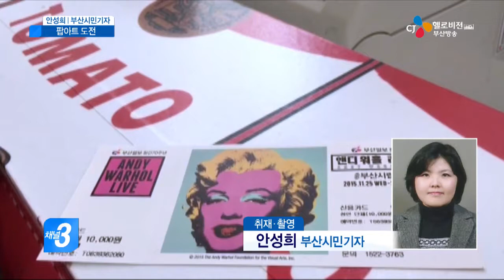부산시민기자 안성희_팝아트 도전(16.04.07)